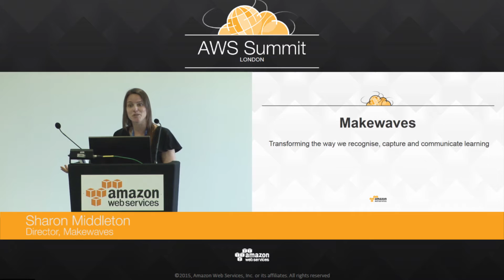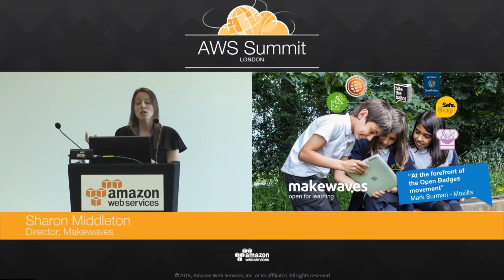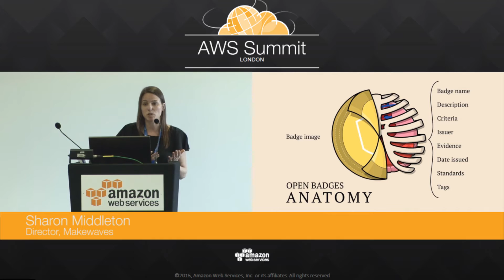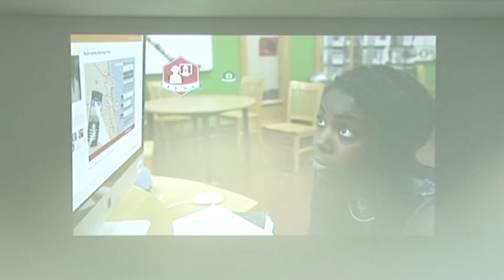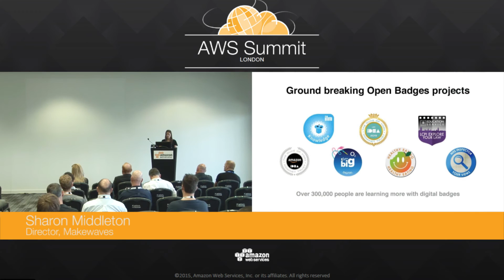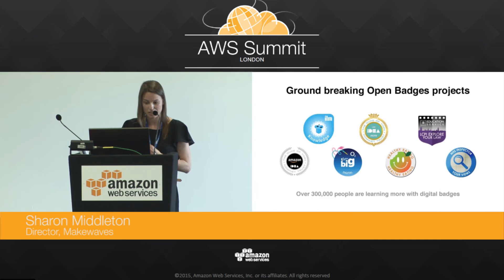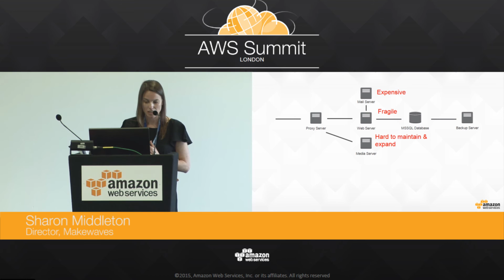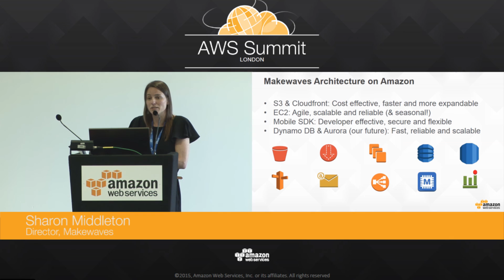2015 AWS Summit London - Makewaves Transforming Education in the Cloud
Sharon Middleton, director at Makewaves, shares their journey to the cloud and how they are transforming education in the cloud by helping students transition out of education and into the workforce. She shares details on their Badge the World program and how AWS helps support the technology and make it usable for schools. The session highlights the education technology journey and how the cloud is playing an instrumental role in enabling transformation for 5000 schools and 10,000 students. It also describes how the cloud solved speed, reliability, and capacity challenges Makewaves was facing during a flood and high peak traffic surges. Security was a key factor in the solution.